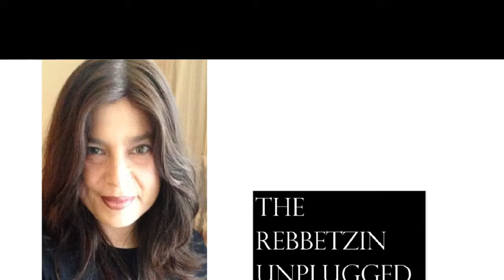What's Real Unity? Find out with A Minute of Torah - Parshas Vaera from Jewish Venice (VaEira)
Rebbetzin Shachar Banin shares a quick Torah thought on the parsha (weekly Torah portion) to add inspiration to your week.

Please leave me comments and questions below, and remember to click “Like” and, most importantly if you haven’t already, Subscribe and Share the videos across your social media, so we can continue to bring you new content each week. And do your best today, you’ve traded a day of your life for it!

This is dedicated to an aliya of the neshama of Miriam bas Avraham and the complete recovery of Noa bas Tova, Ahava Emunah bas Chava Ehta & Chaim Schneur Zalman ben Chana Mala.